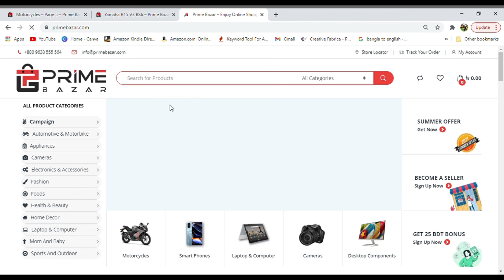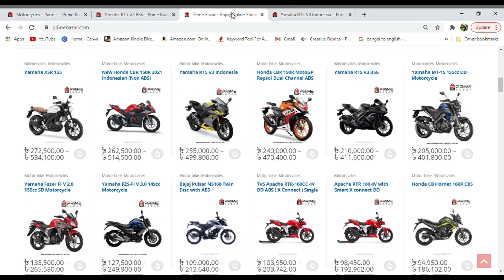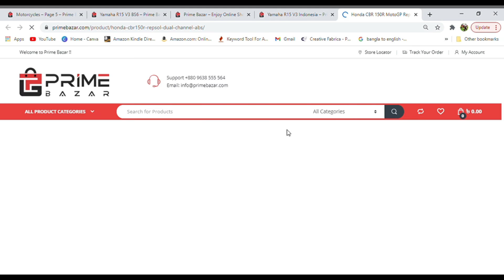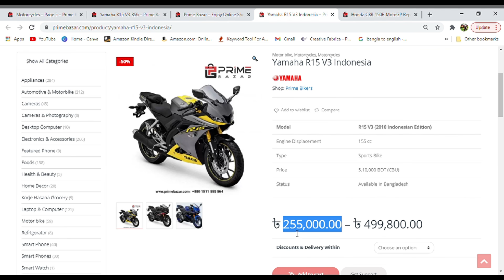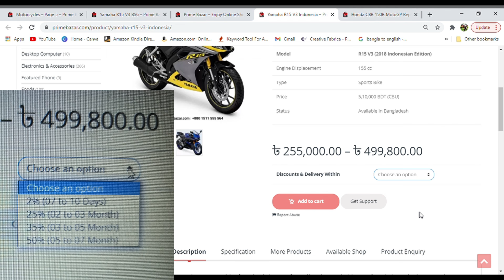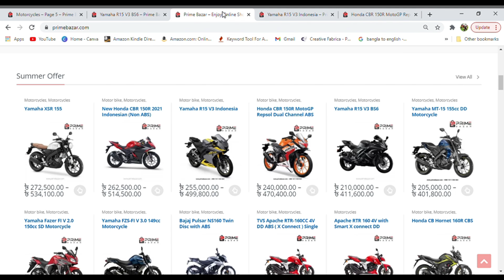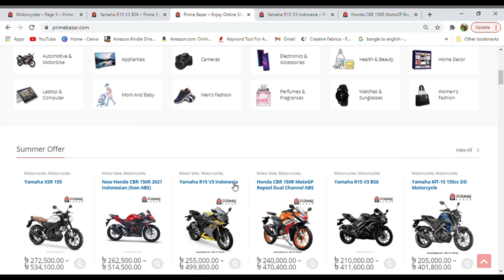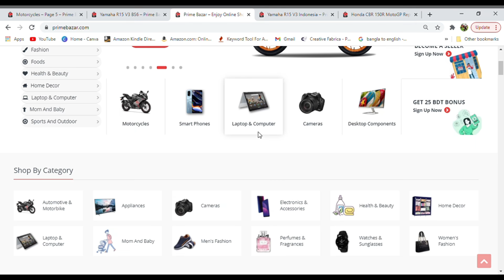Prime Bazar মাথা নষ্ট অফার।। ৫০% ছাড় কিভাবে সম্ভব??।। Prime Bazar Bangladesh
Nazmul Express# চ্যানেলে বাইকের নাম পরিবর্তন, ড্রাইভিং লাইসেন্স, বাইক মডিফাই, বাইক রেজিষ্ট্রেশন, বাইকের টেকনিক্যাল সাপোর্ট, আইন ও দন্ড,নতুন এবং পুরাতন বাইকের মূল্য, বাইক রিভিউ, বাইকের এক্সেসরিজ, বাইক টিপস ইত্যাদি সকল ধরনের ভিডিও আপনাদের জন্য সাজিয়ে রাখা হয়েছে। সাথে থাকার জন্য ধন্যবাদ।
বাইকারদের জন্য কিছু প্রয়োজনীয়  ভিডিও এর লিংক-

কিভাবে বাইকের মাইলেজ বাড়াবেন?

My office - mukterpur, Munshiganj Sadar, Dhaka,Bangladesh.